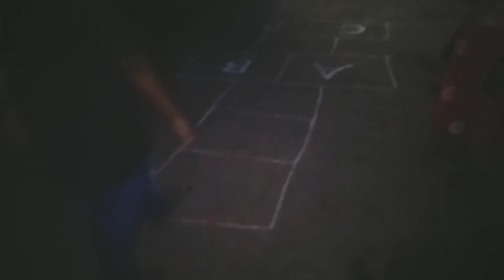Village Kids Games|Aeroplane சில் விளையாட்டு |பாண்டி ஆட்டம்2k Kids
Hai Friends,

In this video kids are playing enthusiatically.village kids games.sil vilayattu or pondy attam or Nondy vilayattu are the popular names for this game.2k kids games.
outdoor games.

if you like the video press the like button and share to your friends.